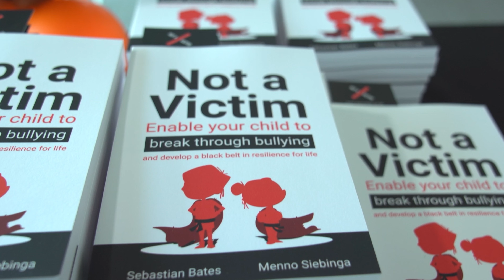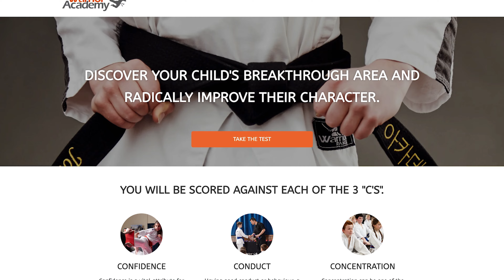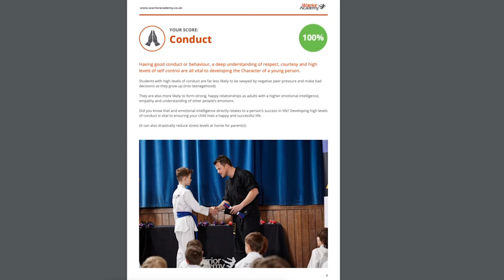WarriorAcademyPodcast |Ep185 Part 1 The World of Bullying Chapter 4 The Effects of Bullying(Part 4)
Join Sebastian Bates, founder of the Warrior Academy, as he shares a chapter from his book, "Not a Victim," aimed at helping parents mentor their children through the challenging transition of bullying. In this excerpt, Sebastian emphasizes the importance of proactive parenting in preparing children to face life's obstacles independently. By empowering them with the necessary tools, parents can guide their children through difficult times and foster resilience.

Topics Discussed:

• Introduction to "Not a Victim" and its Purpose
• Addressing Bullying: A Parent's Role in Mentoring Their Children
• Importance of Building Self-Worth and Self-Esteem in Adolescence
• Benefits of a Supportive Community during Adolescence
• Understanding Separation and Loss: Common Transitions Children Experience
• Positive and Negative Impacts of Parental Separation on Child Development
• Strategies for Supporting Children through Separation and Loss
• Invitation to Participate in the Breakthrough Area Assessment for Deeper Insights into Child Development

If you found this episode insightful, consider exploring the full audiobook of ""Not a Victim"" on platforms like Spotify, Audible, or Amazon. To gain personalized insights into your child's development through the three C's (Confidence, Conduct, and Concentration), take the Breakthrough Area Assessment

Follow Warrior Academy

How confident is your child?

If you’d like to learn how to develop your child's confidence, conduct and concentration, you NEED to take the breakthrough area assessment! It will give you unique insights into your child's 3Cs, click the link to access: